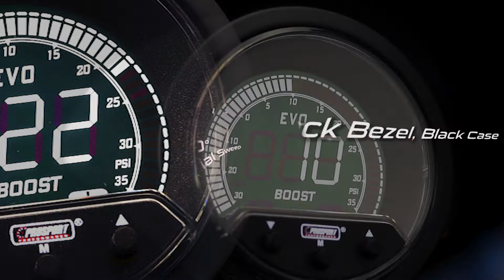EVO Premium Series